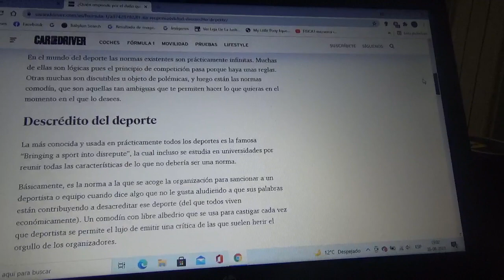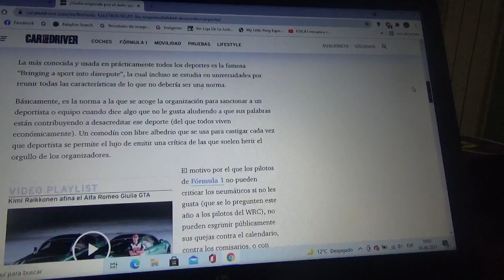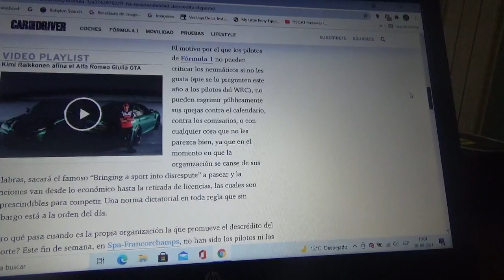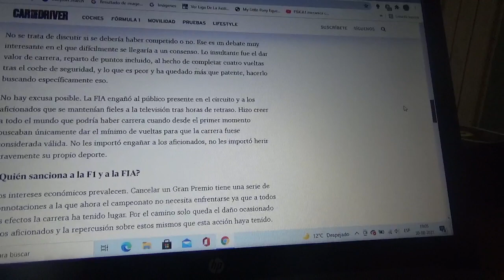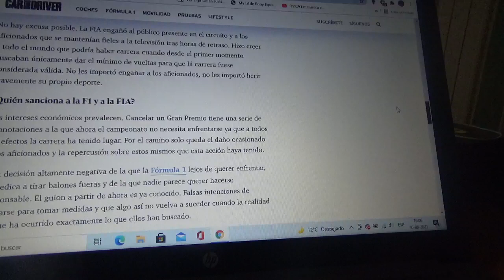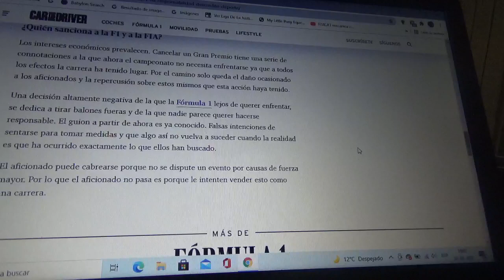¿Quién responde por el daño que realizó tanto la F1 como la FIA?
Al parecer son los intereses financieros los que engañaron a los fanáticos de la máxima categoría del automovilismo mundial de una situación muy difícil que se vivió en el reciente Gran Premio de Bélgica de esta Temporada 2021